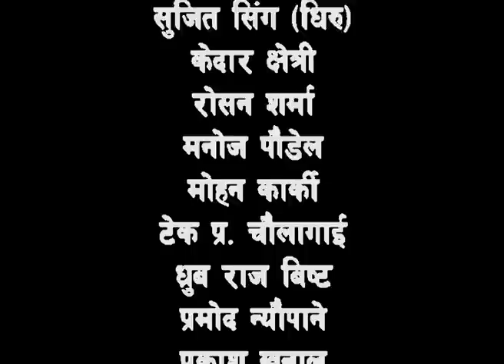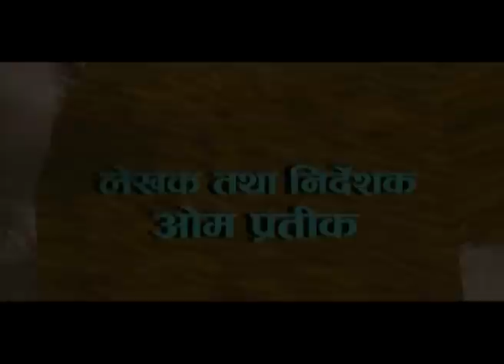PATHVRASTA || Superhit Nepali Serial || Episode 15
PATHVRASTA || Episode 15

Starring: Om Pratik, Deepak Tripathi, Suvekchya Thapa, Geeta Sahi, Sunil Thapa, Binod Manandhar, Ram Budhathoki, Bhuwan Bhatta, Raj Kumar Giri, Karan Crazy, Manju Shiwakoti etc..
Cameraman: Suresh Bajrachrya
Editing: Nawaraj Upreti
Producer: Rajendra Khanal, Shumitra Kuwar
Writer & Director: Om Pratik

Copyright for this product is provided by Om Prateek Gurung.